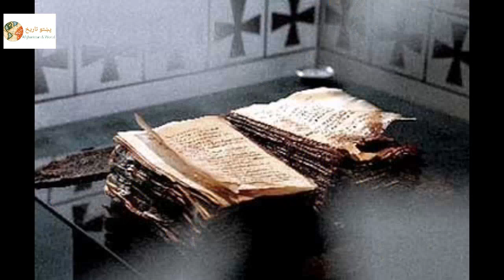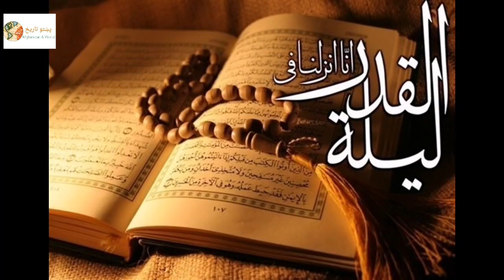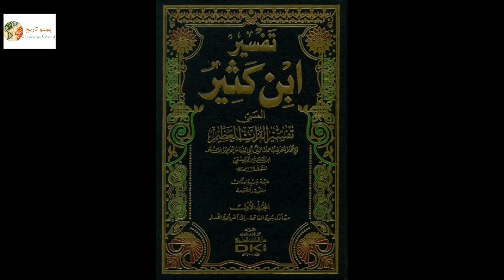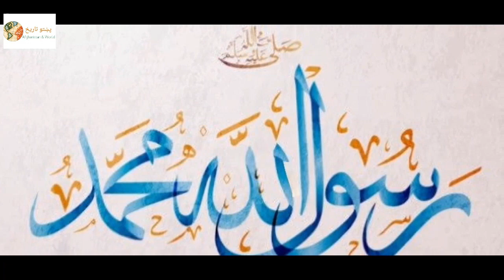د روژی میاشتی فضیلتونه او برکتونه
مونږ پدې ويډيو کې تاسو ته د روژې مبارکې مياشتې د فضيلتونه او برکتونه د صحيحو احاديثو څخه را نقل کړي دي ، روژه د الله ج د ميلمستيا مياشت او د قرآن عظيم الشان د نزول مياشت ده ، دا مبارکه مياشت بى انتها فضيلتونه او رحمتونه لري ، موږ کوشش کړئ څو مختصر او مفيد ټکي پدې ويډيو تاسو ته راونغاړو .